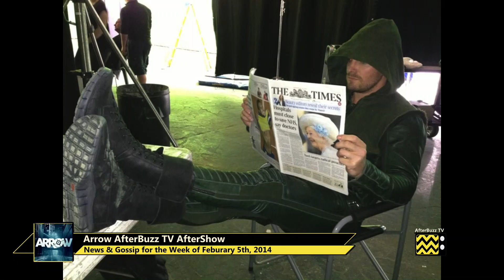Arrow After Show Season 2 Episode 13 "Heir To The Demon" | AfterBuzz TV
AFTERBUZZ TV -- Arrow edition, is a weekly "after show" for fans of CW's Arrow. In this episode, hosts ALikona Bradford breaks down the episode in which Lance and Oliver try to talk Sara into reuniting with Laurel, who continues to unravel; Dinah is kidnapped. There to help Alikona are co-hosts Michael Durjan and Yael Tygiel. It's Arrow's "Heir to the Demon" podcast!